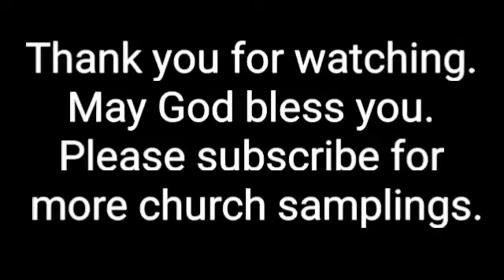Garber Church - Trent Woods, NC